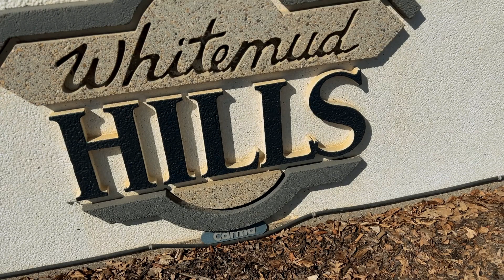20 Cormack Crescent | Edmonton Real Estate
NEW LISTING

MLS® #
E4335023

METICULOUSLY CARED FOR, huge PIE LOT, brimming w/UPGRADES! A PERFECT, TURN-KEY you'll be proud to call your own! Step inside to 4300+sf of beautiful living space w/soaring 20' ceilings greeting you in the entry. Head upstairs to a sprawling primary bdrm complete w/his & hers ensuites & walk-in closet. On the main level the lg kitchen shines w/new high-end SS appls, quartz counters, marble backsplash, island, pantry & breakfast nook w/patio door leading onto deck. Formal dining rm w/tray ceiling, den/2nd bdrm, full bath & laundry rm complete the main flr. Just a few steps down from the main flr is a solarium w/14' ceiling & hot tub for year round relaxing or entertaining. Take a few steps further down and you are in the bsmt, but w/ bright, oversized windows, you won't know you've left the main flr. This level rounds out the living space w/2 more bdrms, bath, office area & rec rm. A TRIPLE CAR GARAGE & private, west facing backyard full of lush greenery & blooms make this home everything you could want!

ROB LEISHMAN
Remax Excellence